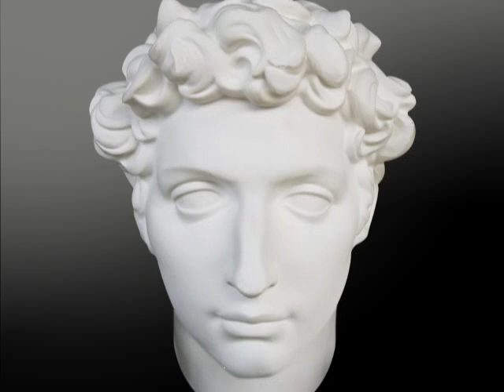scary statue 3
the big three in the hunted statue sereis